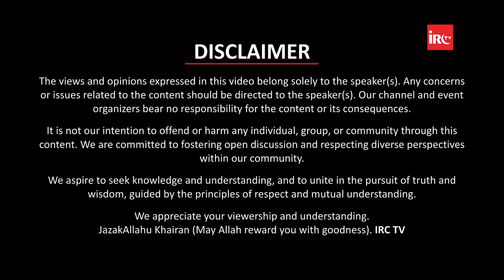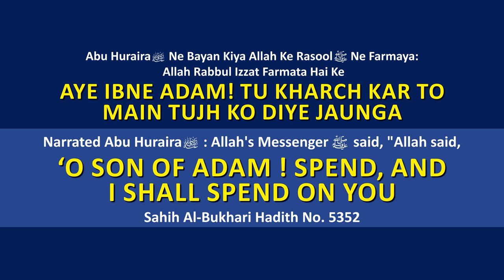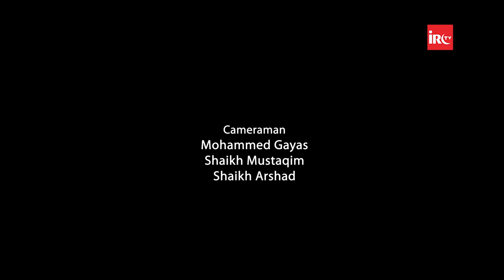Imam Mahdi Ka Zuhoor The Appearance Of Imam Mahdi By Adv Faiz Syed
𝐐&amp;𝐀
01:09:49 - Q1 Imam Mehdi Ke Naam Ke Sath Kya Alaihissalam Laga Sakte Hai ?
01:11:05 - Q2 Kya Ye Mumkin Hai Imam Mahdi Ka Zuhoor Hamare Zamane Me Hoga ?
01:12:56 - Q3 Christian Armageddon Aur Red Cows Ka Relation Kya Imam Mahdi Se Hai ?
01:16:48 - Q4 Kya Imam Mahdi Ko Khud Pata Honga Ke Wo Imam Mahdi Hai ?
01:17:37 - Q5 Kya Imam Mahdi Ka Inkar Karna Kufr Hai ?
01:19:46 - Q6 Duniya Me Kahi Musalmano Par Zulm Hota Hai To Depress Hojana Aur Kaam Chorh Dena Kaisa Hai ?
01:29:05 - Q7 Kya Bachhe Ka Naam Mahdi Rakh Sakte Hai ?
01:29:18 - Q8 Kisi Zulm Ke Khilaf Awaaz Uthane Ka Sahi Tariqa Kya Hai ?
01:32:23 - Q9 Muashre Ke Bigadte Halat Me Action Plan Kya Hoga ?
01:40:46 - Q10 Qayamat Kab Aayengi Kya Koi Time Fix Hai ?
01:41:32 - Q11 Imam Mahdi Ke Zuhoor Ke Baad Ummat Muslima Ko Kya Karna Hai ?
01:41:53 - Q12 Qayamat Ke Qarib Nuclear Power Aur Super Powers Kya Khatam Hojyngi ?
01:45:10 - Q13 Kya Imam Mahdi Aane Tak Musalmano Par Zulm Hota Rahega ?
01:46:16 - Q14 Kya Imam Mahdi Aur Isa Ibn Maryam Alag Alag Log Hai ?

𝐁𝐎𝐑𝐍:12-Dec-1979.

𝐎𝐂𝐂𝐔𝐏𝐀𝐓𝐈𝐎𝐍: Business.

𝐀𝐂𝐓𝐈𝐕𝐈𝐓𝐈𝐄𝐒 𝐎𝐅 𝐈𝐑𝐂:
IRC TV
CHARITABLE HOSPITALS
PATHOLOGY LABORATORY
STUDY CENTRES
TECHNICAL INSTITUTES
PRODUCTION
ARABIC ACADEMY
10 DAYS CONFERENCE
LADIES' WING
CHILDREN'S WING
WEEKLY LECTURES